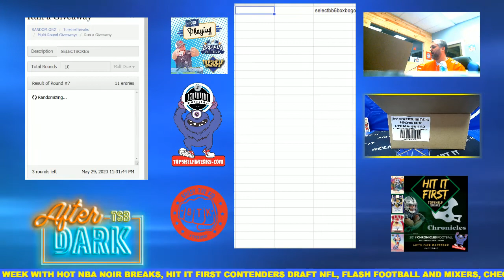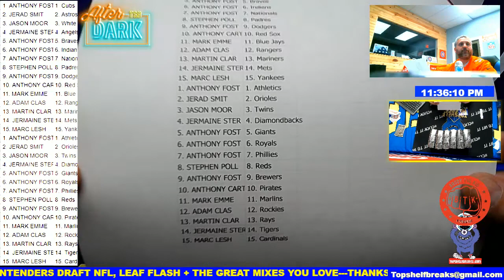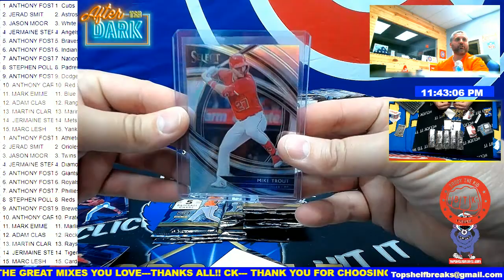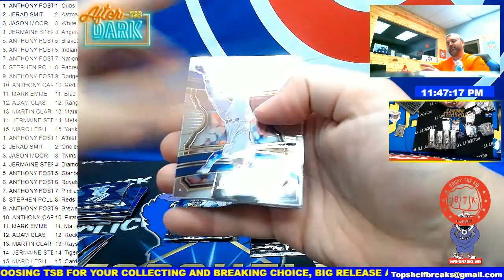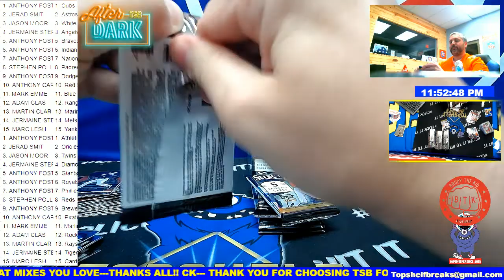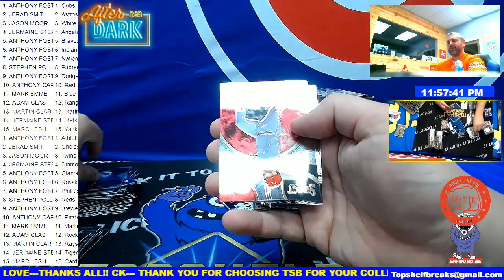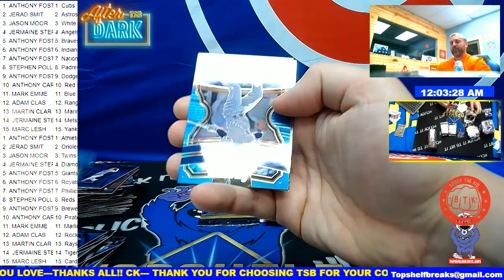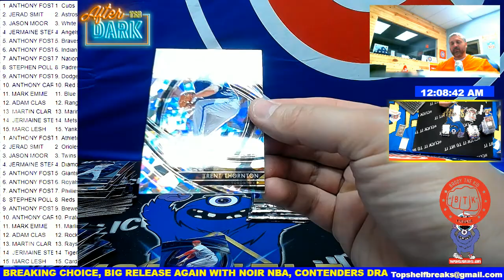2020 SELECT BASEBALL 6 BOX BOGO BREAK GOLDS!